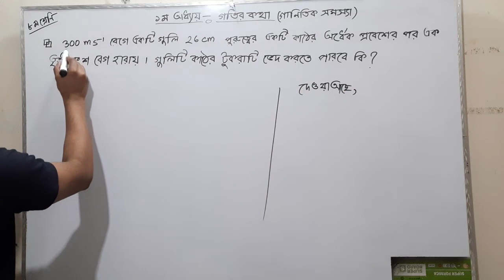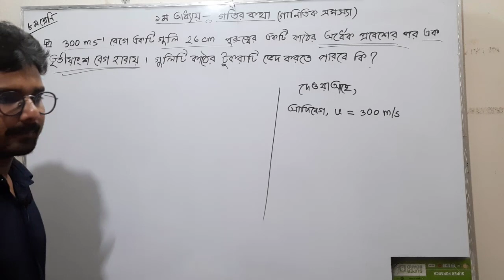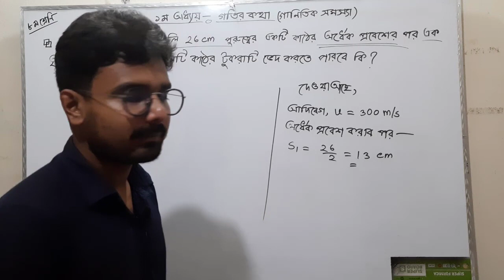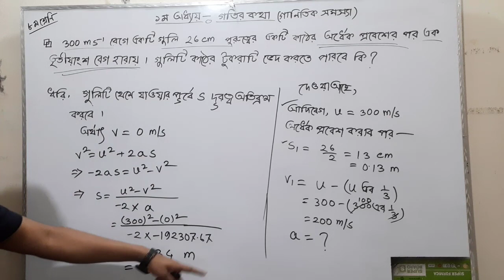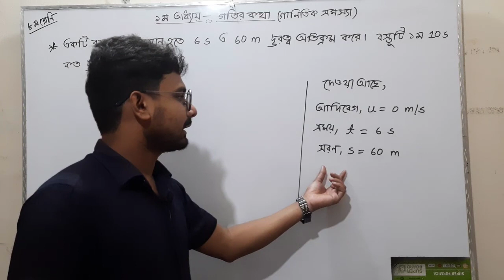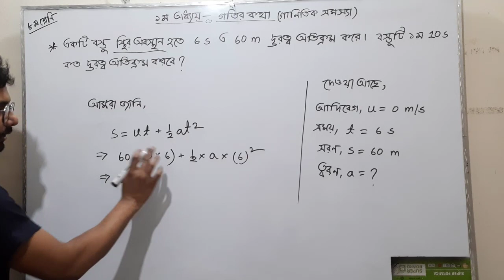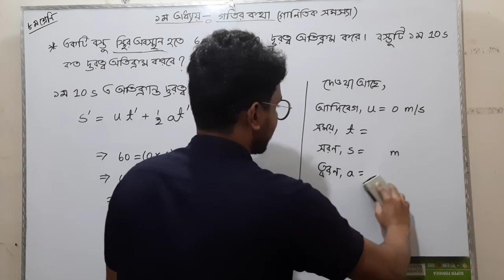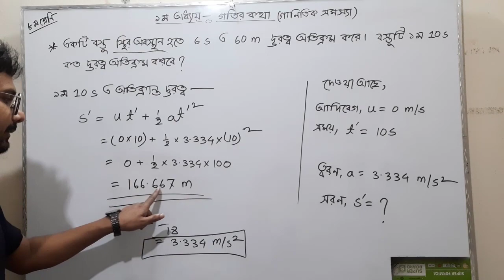গতির কথা | অষ্টম শ্রেণির বিজ্ঞান ১ম অধ্যায় | ৩য় পর্ব | Class 8 Science Chapter 1 নতুন কারিকুলাম ২০২৪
নতুন  শিক্ষাক্রম অনুযায়ী অষ্টম শ্রেণির বিজ্ঞান বইয়ের (অনুসন্ধানী পাঠ) ১ম অধ্যায়ের (গতির কথা) বিস্তারিত আলোচনা।

৩য় পর্বের টপিক- গাণিতিক সমস্যা

অষ্টম শ্রেণির বিজ্ঞান ১ম অধ্যায় গতির কথা
Class 8 Science Chapter 1 Motion
New Curriculum 2024
৮ম শ্রেণির বিজ্ঞান ১ম অধ্যায় গতির কথা ২০২৪
৮ম শ্রেণি বিজ্ঞান গতির কথা
৮ম শ্রেণি বিজ্ঞান ১ম অধ্যায় গতির কথা
গতির কথা গাণিতিক সমস্যা
বিজ্ঞান ১ম অধ্যায় গতির কথা গাণিতিক সমস্যা
অষ্টম শ্রেণির বিজ্ঞান ১ম অধ্যায় গতির কথা গাণিতিক সমস্যা
গাণিতিক সমস্যা
চিন্তার খোরাক পৃষ্ঠা- ১৩
পড়ন্ত ও নিক্ষিপ্ত বস্তুর সমীকরণ
গতির সমীকরণের লেখচিত্র
দূরত্ব ও সরণ
দ্রুতি ও বেগ
ত্বরণ ও মন্দন
গতির সমীকরণ
গাণিতিক সমস্যা
গতির কথা প্রশ্ন সমাধান 2024 for Class 8
class 8 Science chapter-1 গতির কথা 2024
class 8 2024 Science গতির কথা
class 8 Biggan 1st Chapter গতির কথা answer
class 8 Science 2024 Motion
class 8 Motion
class 8 Science 2024
summative assessment  Class 8
class 8  Biggan Motion 2024 summative assessment
2024 annual assessment class 8
class 8 Motion Science 2024
class 8 Biggan
class 8 Science Motion 2024